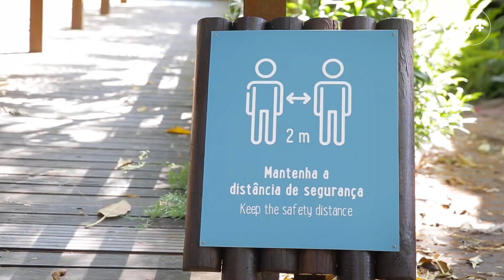A Renascença foi até ao Zoo de Lisboa conhecer o golfinho Tróia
O Óscar Daniel e a Marta Ventura aproveitaram o Dia Mundial dos Oceanos para ir conhecer o mais jovem golfinho do Jardim Zoológico da capital.